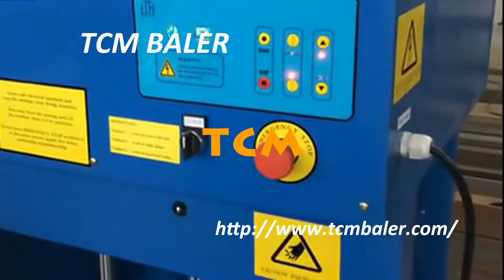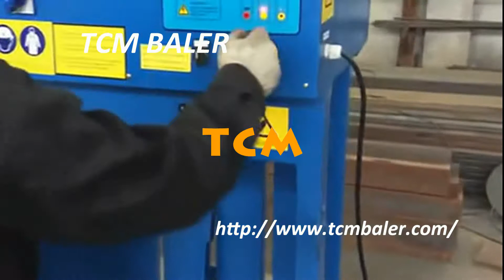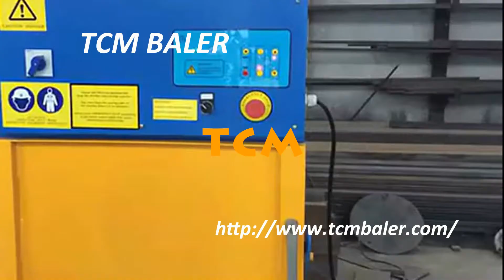TCM-VCH10 Carton Baler